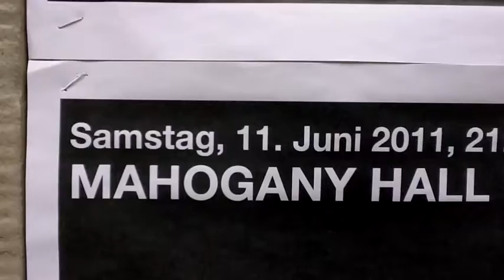RED Shoes Trailer Mahogany Hall Bern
Heute 11. Juni 2011 spielen RED Shoes in der Mahogany Hall in Bern.
Konzert ab 21.00uhr
Let's Rock'n'Roll Baby